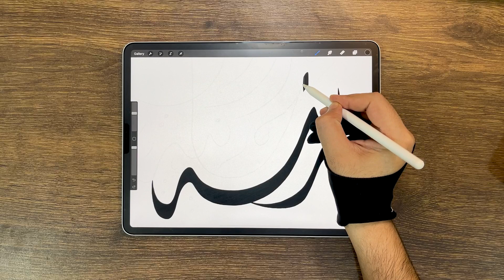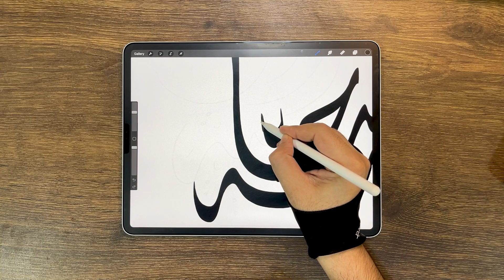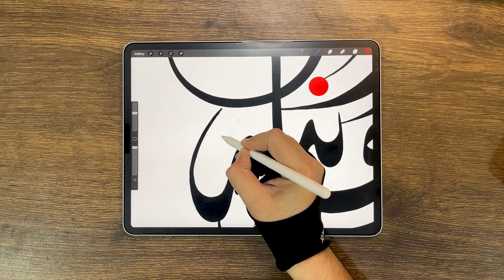هندسة روحانية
للحصول على فرش الخط العربي لتطبيق بروكريت للأيباد والآيفون
للحصول على باقة فرش الخط العربي الجديدة ( ملمس ) لتطبيق بروكريت

دروس تعليم الخط الديواني على الأيباد باستخدام تطبيق بروكريت